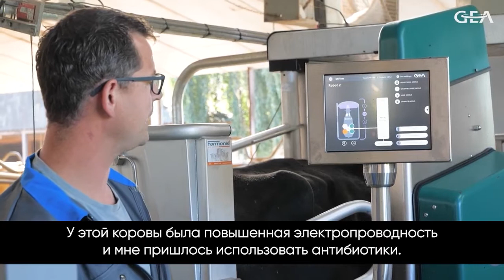Ферма семьи Klein Koerkamp из Нидерландов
Как приобретение 2-х доильных роботов GEA DairyRobot повлияло на жизнь семьи Клейн Кёркамп из Нидерландов